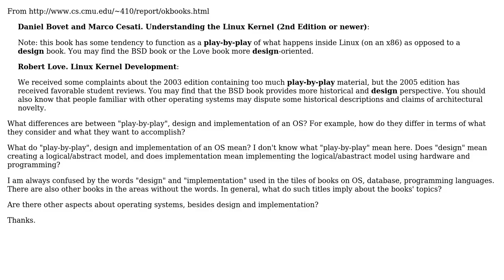What differences are between "play-by-play", design and implementation of an OS?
Software Engineering: What differences are between "play-by-play", design and implementation of an OS?

With thanks & praise to God, and with thanks to the many people who have made this project possible! | Content (except music & images) licensed under CC BY-SA | Music | Images & others | With thanks to user Tim user Karl Bielefeldt and the Stack Exchange Network Trademarks are property of their respective owners. You are responsible for your own actions.